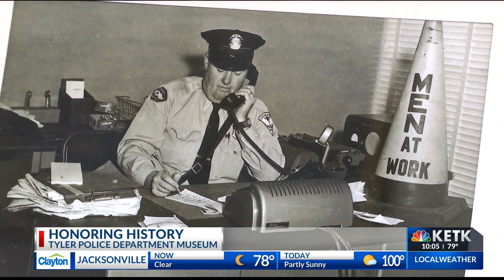Tyler PD Museum